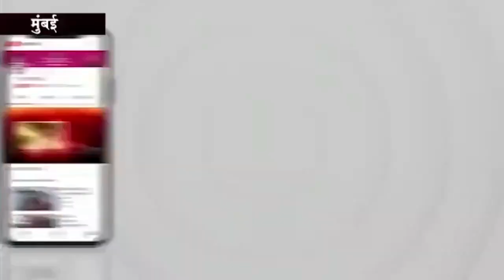मद्यधुंद बस वाहकास प्रवाशांनी शिकवला धडा...!